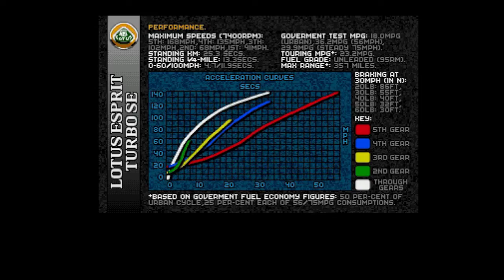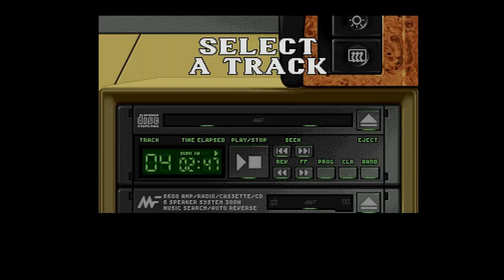Lotus Esprit Turbo Challenge Extras - Amiga Game Intro